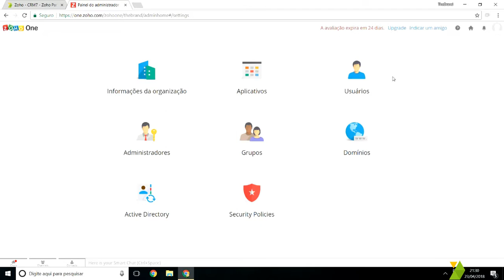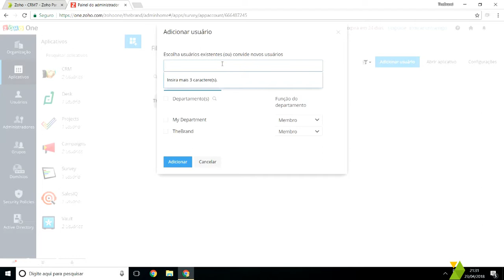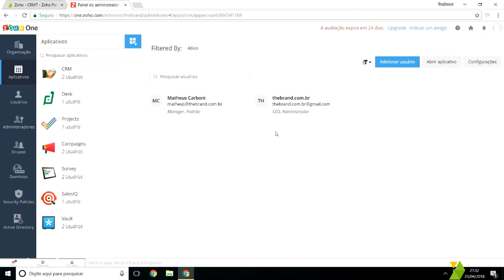Como adicionar e gerenciar aplicações no Zoho One